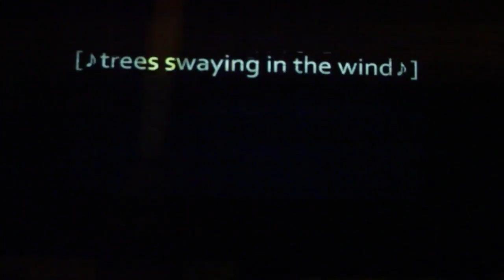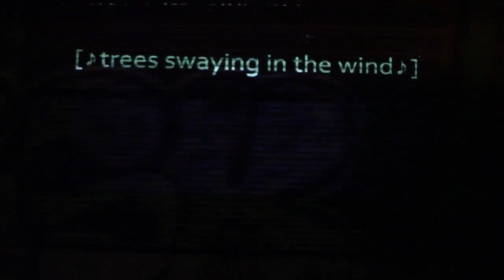Trees Swaying in the Wind